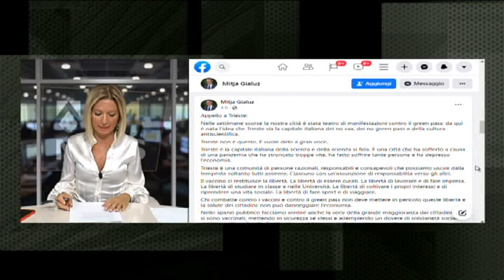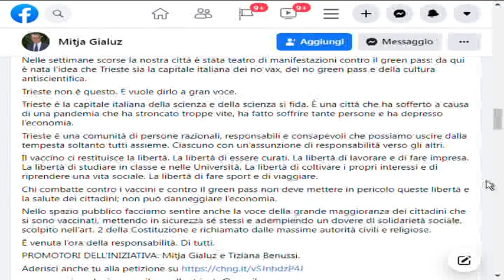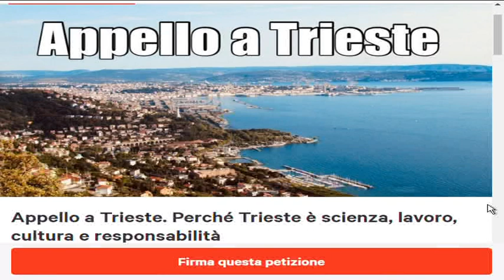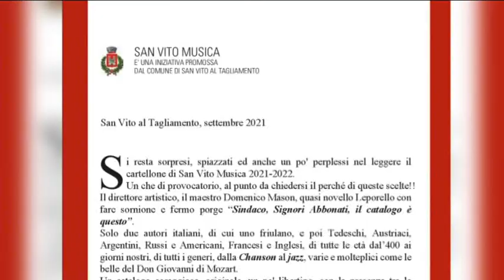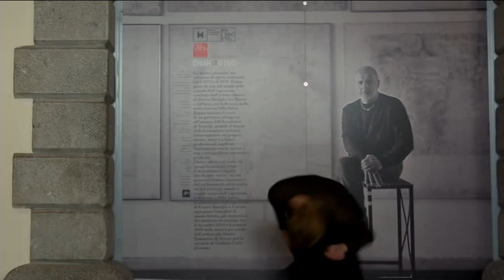TG 24 NEWS | 31 ottobre 2021 | ore 16